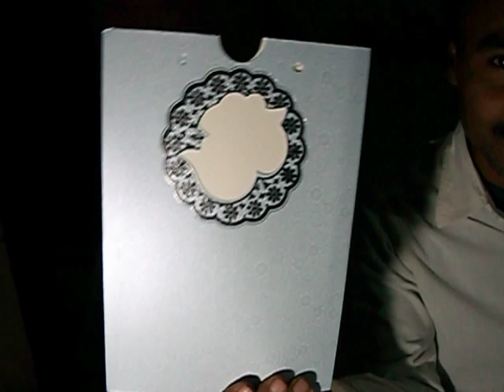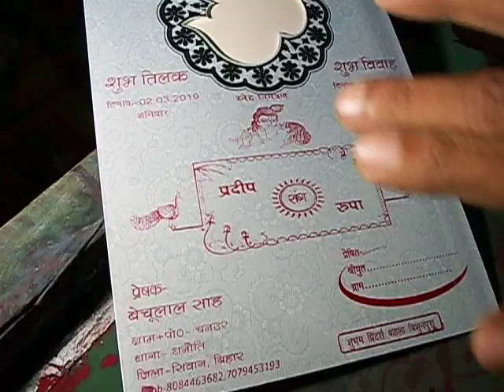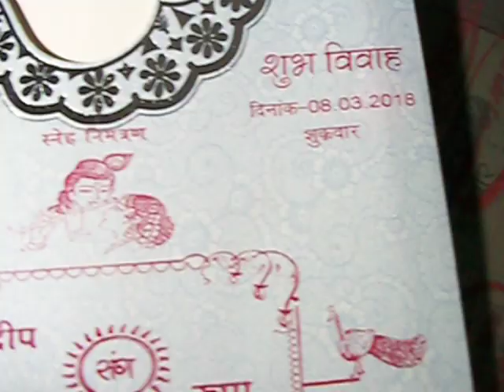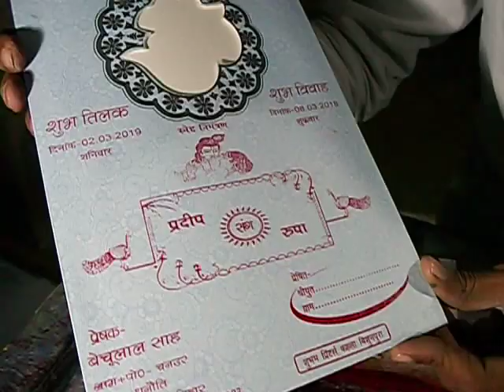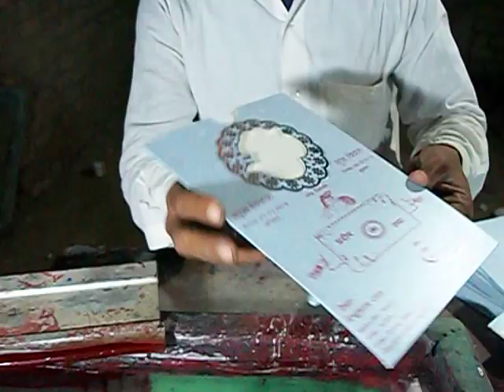Wedding card Best digene.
Nmaskar dosto is video me aap log dekhenge ki coastly card ka digene kaise kiya jata hai kaise uska print kiya jata hai.Dosto jo bhi mahange card aate hai usko print karne me aksar naye printers hopless ho jate ahi pr yesa kuchh bhi nahi hai .aap use easly print kr sakte hai.